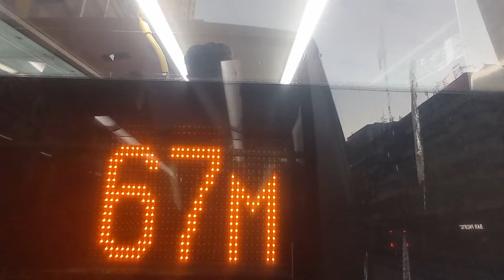Hong Kong Bus KMB 九龍巴士 AVBE49 @ 234A Volvo B9TL浪翠園-荃灣西站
九龍巴士（九巴）富豪B9TL行走234A線
日期：2021年11月6日
時間：下午5時20分
型號：富豪B9TL 配Alexander 車身
車隊號碼：AVBE49
車牌號碼：MX5273
目的地：浪翠園-荃灣西站

Kowloon Bus (KMB) Regal B9TL runs on Route 234A
Model: Regal B9TL with Alexander body
Fleet number: AVBE49
License plate number: MX5273
Destination: Wave Crest-Tsuen Wan West Station

本片版權屬傅琮禧擁有, 如需使用作公開或私人用途, 請先得傅琮禧同意和批准, 違者必究.
You are not allowed to make use of this video without Fu Chung Heis agreement a